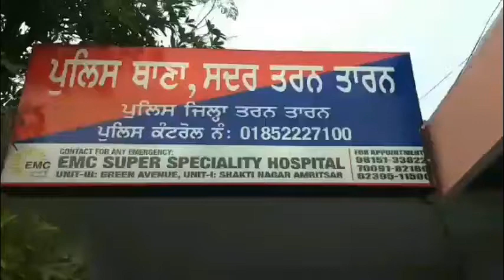ਕਿਸਾਨ ਦੇ ਪੈਸਿਆਂ ਦਾ ਮਾਮਲਾ ਹੱਲ ਨਾ ਕੀਤੇ ਜਾਣ ਨੂੰ ਲੈਕੇ ਕਿਸਾਨਾਂ ਨੇ ਥਾਣਾ ਸਦਰ ਦੇ ਬਾਹਰ ਮਾਰਿਆ ਧਰਨਾ